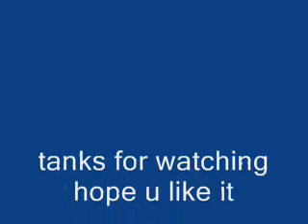episode2:trampoline tricks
this video shows us doin trampoline tricks